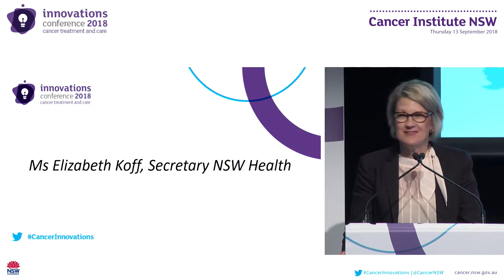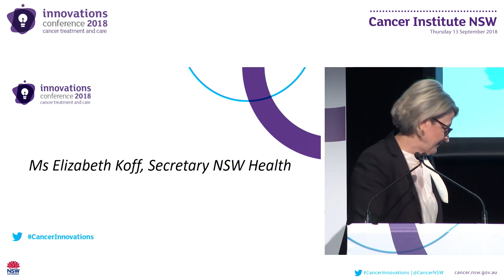Conference Open Ms Elizabeth Koff, Secretary, NSW Health